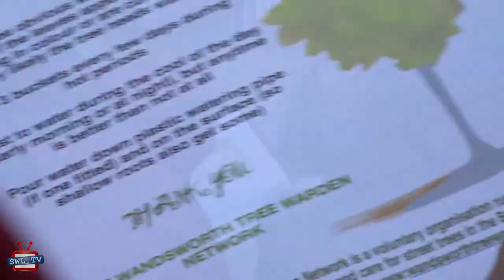Wandsworth Civic Awards 2019 Wandsworth Tree Wardens